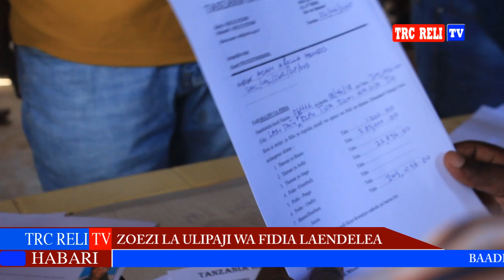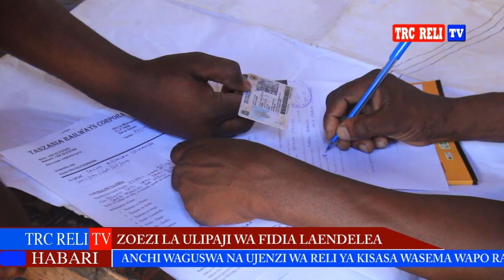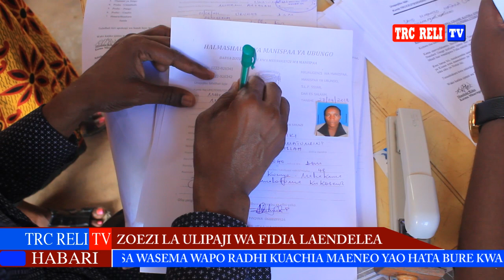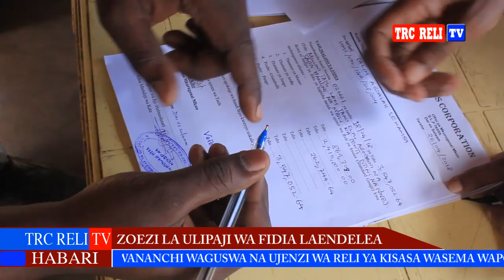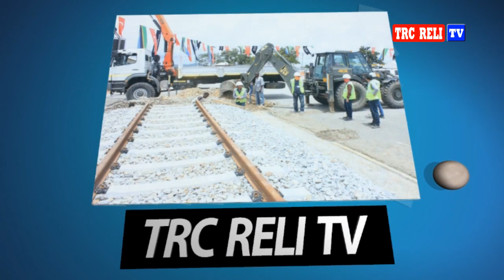Full Video Wananchi wavunja ukimya wasema wapo radhi kutoa bure maeneo yao Reli ya kisasa ijengwe